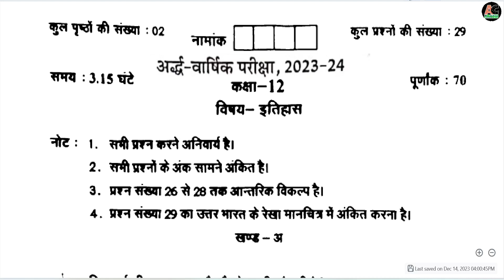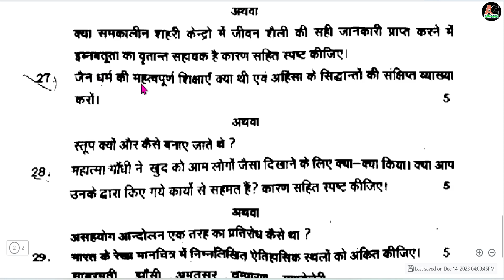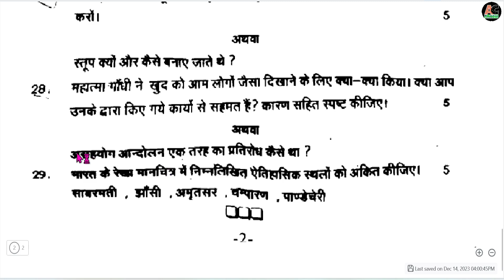RBSE 12th History Half yearly paper 2023-24/12th Ardhvarshik paper Itihaas 2024 RBSE Board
सभी साल के Topper के वार्षिक पेपर की कॉपी की लिंक👇---